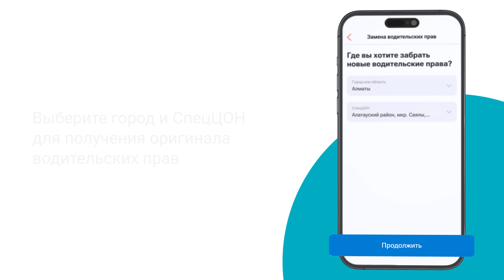Как заменить водительские права в приложении Kaspi.kz?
Переоформить водительское удостоверение можно онлайн — прямо в мобильном приложении Kaspi.kz без комиссии и очередей. Для этого откройте сервис «Госуслуги», затем нажмите «Замена водительских прав» и следуйте дальнейшим шагам на экране.

Госорганы рассмотрят вашу заявку в течение часа в рабочее время. Сообщение с решением придёт вам в мобильном приложении Kaspi.kz. В нём будет указан адрес спецЦОНа, в котором вы сможете забрать новое водительское удостоверение. При себе необходимо иметь его старую версию.

Цифровой документ будет вам доступен в любое время в мобильном приложении Kaspi.kz в сервисе «Госуслуги». Вы сможете им воспользоваться при оформлении страховки на машину или по запросу сотрудника дорожной полиции.

Помимо замены водительских прав, в приложении Kaspi.kz можно оплатить более 10 000 различных услуг: налоги и штрафы, коммуналку и детский садик, услуги ЦОНа и EGOV и многое другое.

Заходите в Kaspi Гид, чтобы узнать больше о продуктах и сервисах Kaspi.kz